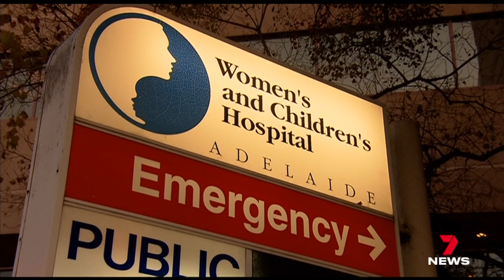Urgent health warning over baby medicine | 7 News Australia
There is an urgent health alert about a toxic medication used to treat colic that has seen an alarming number of babies fall ill.

Parents are buying the drug online.

7NEWS combines the trusted and powerful news brands including Sunrise, The Morning Show, The Latest, and 7NEWS.com.au, delivering unique, engaging and continuous coverage on the issues that matter most to Australians. Watch 7 News Australia full broadcasts and full episodes nightly at 6pm and weekdays at 11:30am and 4pm on Channel 7 and 7plus.